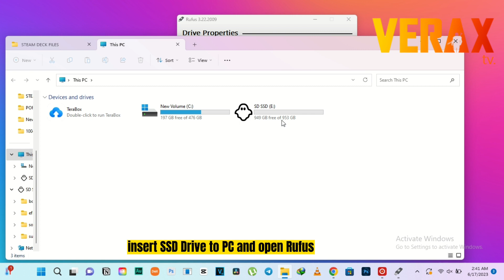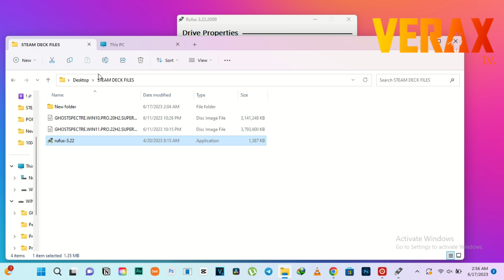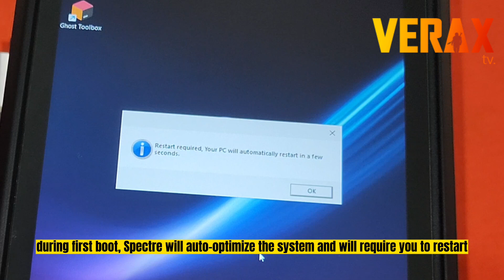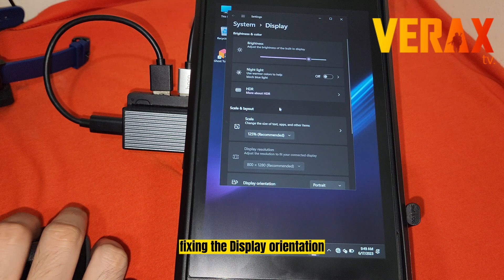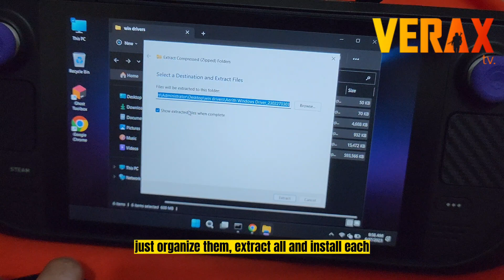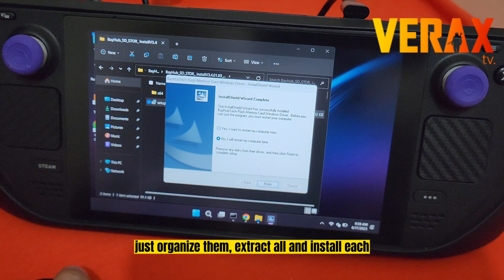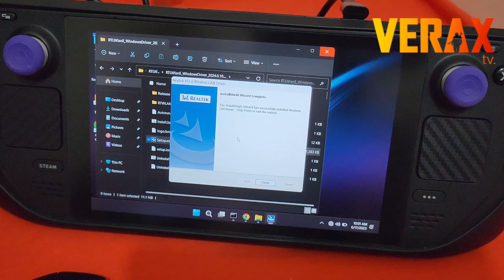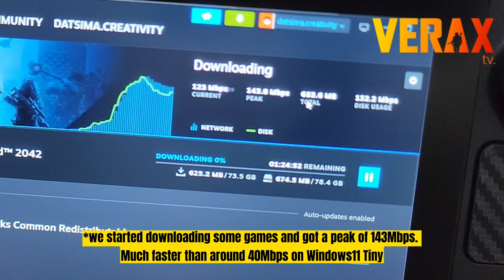Windows 11 SUPERLITE on SteamDeck | Booted on external SSD | Easy Guide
WINDOWS FOR GAMING ON STEAMDECK

Ghost Spectre Windows 11 Superlite Version